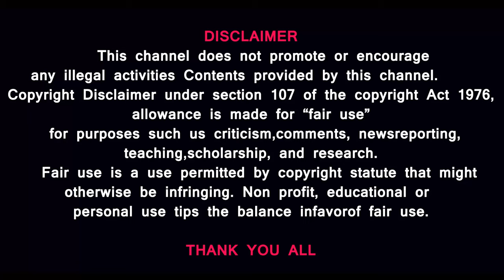அயோத்தி ராமர் கோயிலுக்கும், புளியமரத்திற்கும் என்ன தொடர்பு? 500 ஆண்டுகால வரலாறு மீள்பார்வை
Prasath signature
அயோத்தி ராமர் கோயிலுக்கும், புளியமரத்திற்கும் உள்ள தொடர்பு என்ன? Ayodhya Ramar Temple Tamarind Tree -MODi 500 ஆண்டுகால வரலாறு மீள்பார்வை